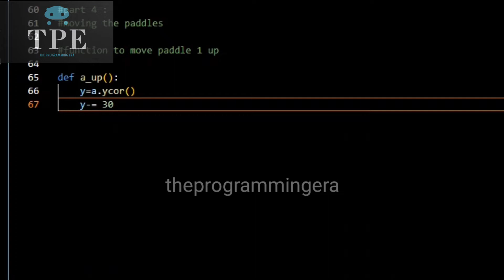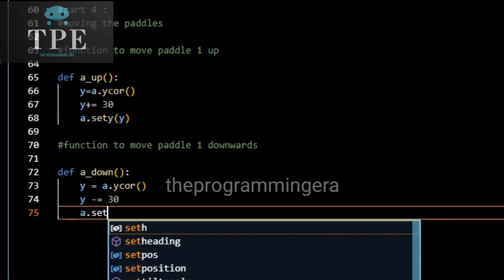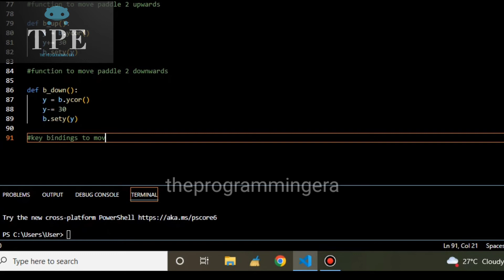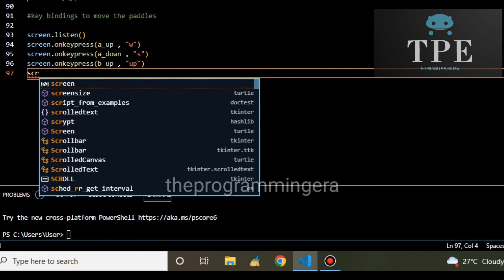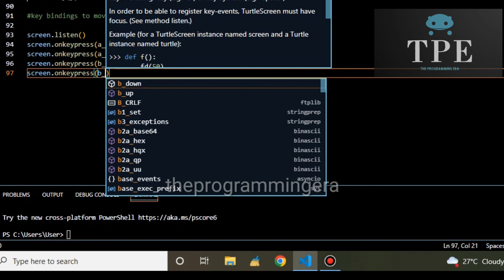Ping Pong Game in Python || Part 4 || How to make Ping Pong Ball game in python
Hello friends in this video I will show you how to make Ping pong ball game in python !

*THIS VIDEO IS ONLY FOR ENTERTAINMENT AND EDUCATIONAL PURPOSE*

Check Ping pong ball game full playlist in my channel !

You Queries:
how to make a game in python,
python game,
pong game python pygame,
python game programming,
pong game in python,
pong game python code,
python,
how to make in python,
python game tutorials,
how to make a pong game in python,
python game tutorial for beginners,
snake game in python,
python programming,
python pong game,
how to make ping pong game in python,
python tutorial,
pong game python turtle,
python gaming